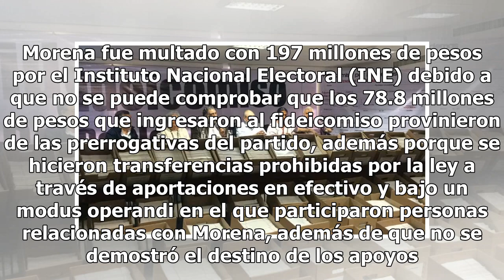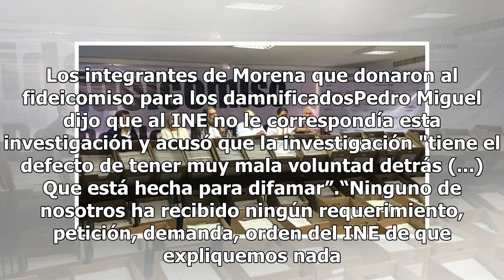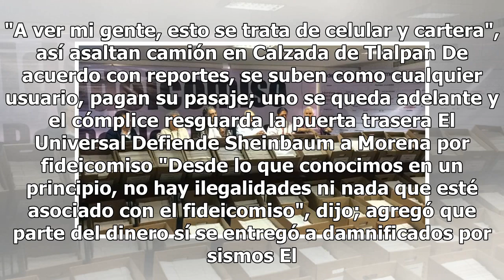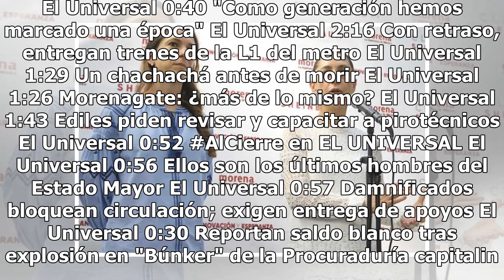Administradores defienden fideicomiso 'Por los demás' y se deslindan de Morena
El comité técnico del fideicomiso "Por los demás" –creado en septiembre de 2017 para captar y entregar recursos a las personas afectadas por los sismos– aseguró que no hay documento que avale que el fideicomiso sea de Morena. En conferencia de prensa, Pedro Miguel –integrante de este comité– aseguró...